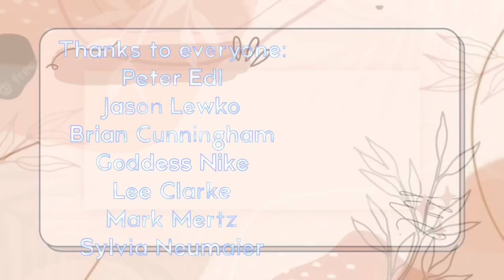Snap - Rosa Linn - Cover by Victory Vizhanska / Виктория Вижанская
My special thanks to:
 -Peter Edl
-Jason Lewko
-Brian Cunningham
Goddess Nike,
Mark Godden
-Michael Parker, Phil Lee,
Bob Phillips, Harold Kelly,
Kent Bingham, Chris Mockler,
Adrian Paul, Anders Johansson,
 Paul Cioffi, Patrice Zielinski,
Gilles Péris, Gilles Tremont,
John R Rennie, Marvin Grant (Marty), Matthew Cavanaugh,
Daniel Griffiths, Paul Cioffi, Mario Poguntke, Daniel Martin, Mark Mertz,
Lee Clarke, SvenDonut,
Meet Al Brown, Meet Heather,
Sylvia Neumaier, Larry Howorth,
Andre Demers, Phil Novikoff, Rick, Jerry Chamness, Andre Demers,  Heather, Ned Browning